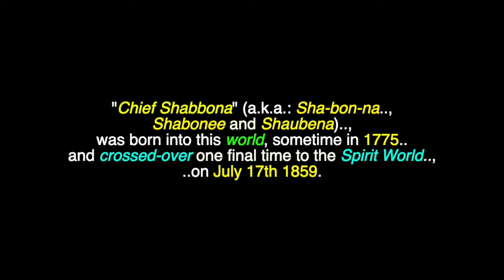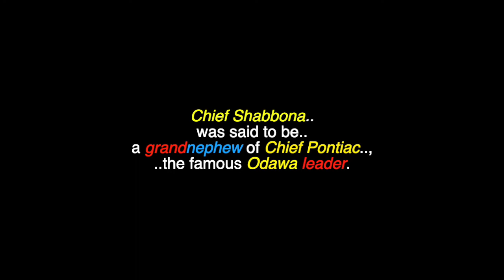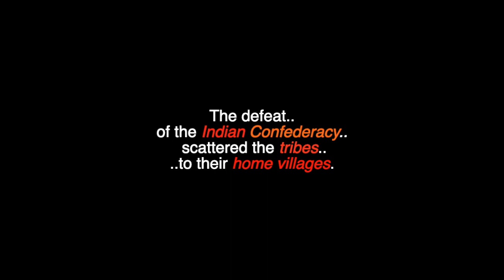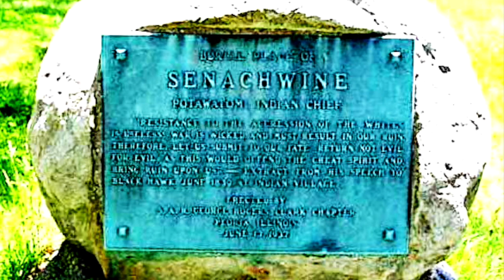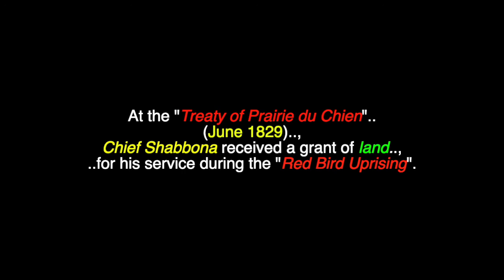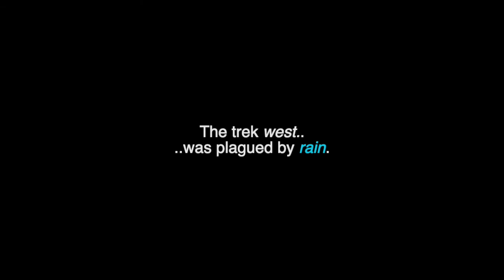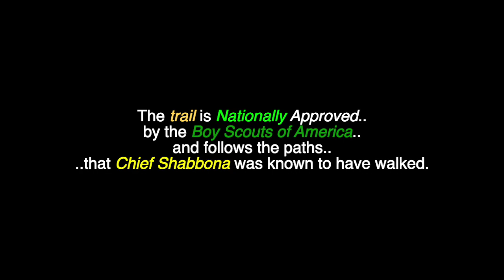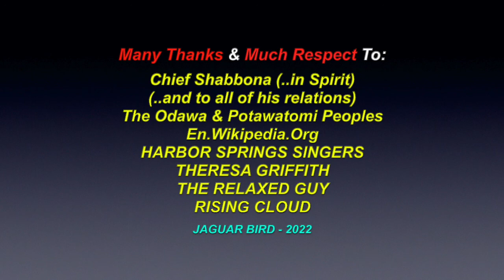Shaubena: Chief Shabbona - Odawa - Potawatomi Leader - Illinois & Ohio, USA & Ontario, Canada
This is a video for: "Shaubena", "Chief Shabona", an Odawa (Ottawa) & Potawatomi Leader, who lived in: Illinois & Ohio, USA & Ontario, Canada. There are also videos in this channel for many North, South & Central American Tribes & First Nations, Chiefs, Elders, Residential Schools,  Historical Events, Indigenous Concerns, Quotes, Environmental Youth Activists.. and much more.

"Chief Shabbona" (a.k.a.: Sha-bon-na, Shabonee and Shaubena), was born into this world, sometime in 1775 ..and crossed-over one final time to the Spirit World, on July 17th 1859. He is an Ottawa (Odawa) member, who became a Chief within the Potawatomi tribe, in Illinois during the 19th century. The name "Shabbona" from either the Ottawa (Odawa) Zhaabne, or, the Potawatomi Zhabné means: "indomitable" or, "hardy" in both languages, but, was recorded to mean: "built strong, like a bear", or, "built like a bear"). Chief Shabbona was born around 1775 into the Odawa (Ottawa) People, either: on the Maumee River, in Ohio, ..in Ontario or, ..in a Indigenous village, in Illinois. Chief Shabbona's own biography places his birth on the Kankakee River. Shaubena, (according to his own statement), was born in the year 1775 or, 1776, at an Indian village on the Kankakee River, now in Will county."

Many Thanks & Much Respect To: Chief Shabbona (..in Spirit)..; (..and to all of his relations)..; The Odawa & Potawatomi Peoples..; En.Wikipedia.Org..;  HARBOR SPRINGS SINGERS..; THERESA GRIFFITH..; RISING CLOUD..; THE RELAXED GUY.. and to all the other brothers and sisters who have contributed to this video with photos and/or, in any other way.